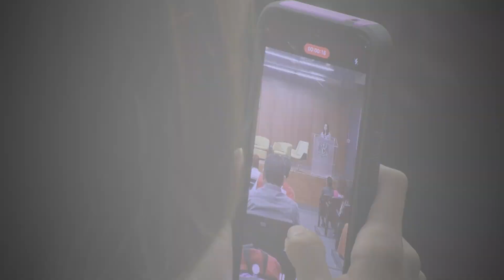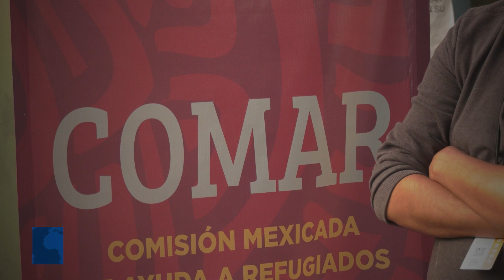Más de 14 mil personas han solicitado refugio en Baja California desde 2019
Desde 2019 hasta 2024, más de 14 mil personas han solicitado refugio en Baja California, una cifra que refleja la magnitud de la crisis migratoria y la necesidad de protección internacional en la región. Entre estas miles de historias de desplazamiento y búsqueda de seguridad, destaca la de Katerine Girón, una mujer salvadoreña que ha encontrado en México un nuevo hogar.